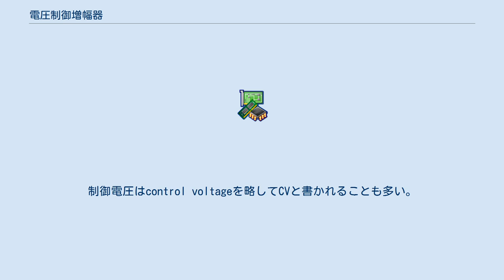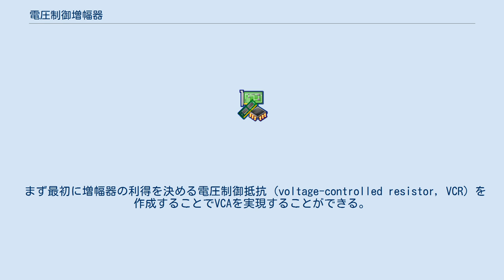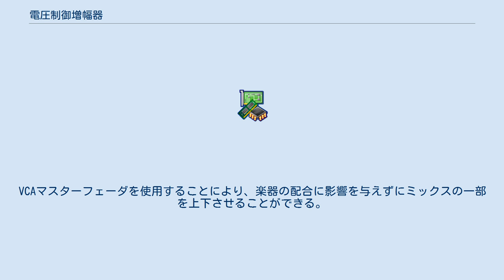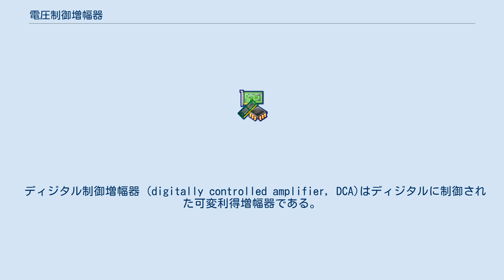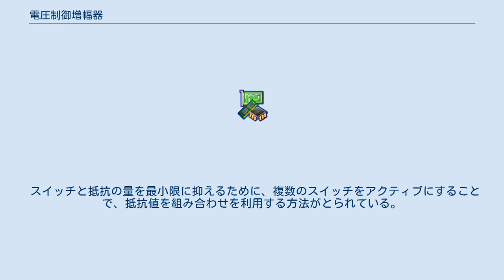電圧制御増幅器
電圧制御増幅器 （でんあつせいぎょぞうふくき、英: voltage-controlled amplifier、略称:VCA）もしくは可変利得増幅器 （かへんりとくぞうふくき、英: variable-gain amplifier、略称:VGA）は制御電圧に依存して利得を変化させる増幅回路の一種。
制御電圧はcontrol voltageを略してCVと書かれることも多い。
 オーディオレベルのコンプ、シンセサイザー、振幅変調など応用例は多い。
 簡単な例としては、帰還ループに光依存性抵抗 (light-dependent resistor, LDR)を備えた典型的な反転オペアンプ構成がある。
増幅器の利得はLDRに入射する光に依存し、この光はLED (オプトカプラ) により出されたものであるので、増幅器の利得はLEDに流す電流によって制御することができる。
これは光オーディオコンプレッサーで使用される回路と類似している。
 まず最初に増幅器の利得を決める電圧制御抵抗 (voltage-controlled resistor, VCR) を作成することでVCAを実現することができる。
VCRは興味深い回路要素の1つであり、JFET (接合型電界効果トランジスタ) に単純にバイアスをかけることで作ることが出来る。
この方法で作られたVCRはVCR2Nなどの個別素子として得ることができる。
オペレーショナルトランスコンダクタンスアンプを用いている回路もある。
 音声アプリケーションにおいては、耳が音の大きさを感じる方法を模倣するために、対数利得制御が使われている。
デヴィッド・Ｅ・ブラックマーのdbxという会社の202 VCAは最初に実現に成功した対数VCAである。
 ミキシング・コンソールの中には、コンソールの自動化のために各チャネルにVCAを備え付けているものもある。
伝統的にオーディオ信号を直接制御しているフェーダは、VCAのDC制御電圧になる。
フェーダで使用できる最大電圧は、VCAグループという1つまたは複数のマスターフェーダによって制御することができる。
VCAマスターフェーダは、割り当てられた全てのチャンネルの全体レベルを制御するものである。
VCAグループはふつう、ミックスの様々な部分(声楽・ギター・ドラム・打楽器)を制御するために使われる。
VCAマスターフェーダを使用することにより、楽器の配合に影響を与えずにミックスの一部を上下させることができる。
 VCAサブグループの利点としては、各チャンネルの利得レベルに直接影響するため、VCAサブグループのレベル変化がチャンネルレベルだけでなく、ポストフェーダミックスに送られる全てのレベルにも影響する点にある。
従来のオーディオサブグループにおいては、サブグループマスターフェーダはメインのミックスに入っていくレベルにのみ影響し、ポストフェーダミックスには影響しない。
楽器がサブグループとポストフェーダミックスにデータを送る場合、サブグループマスターフェーダを完全に下げると楽器自体の音は聞こえなくなるが、ポストフェーダミックスの一部として、残響やコーラスが聞こえる。
 VCAを用いたミキサーの方が長持ちすることが知られている。
なぜなら、VCAは物理フェーダではなくオーディオレベルを制御するが、時間の経過によるフェーダメカニズムの劣化はオーディオ品質の低下を招くことはないからである。
 ディジタル制御増幅器 (digitally controlled amplifier, DCA)はディジタルに制御された可変利得増幅器である。
 段階的なアプローチを利用して、回路に利得選択の段階的な増加を与える。
行う方法はいくつかあるが、どれにも共通する要素も存在する。
 最も基本的なものは、帰還抵抗に接続されたトグルスイッチが2つの離散利得設定を与えるものである。
こらはコンピュータによる制御機能ではないが、コア機能についての説明である。
8個のスイッチと8個の抵抗を帰還ループに備え、各スイッチを切り替えることで抵抗の使用の有無を切り替え、増幅器の帰還を制御している。
各スイッチがリレー回路に置き換わった場合、リレーをアクティブにするマイクロコントローラを利用して、臨んだ量の利得を達成することができる。
 リレーは適切な型の電界効果トランジスタに置き換えることで、機械的性質を抑えることができる。
CD4053双方向CMOSアナログマルチプレクサICやディジタルポテンショメータ (抵抗ストリングとMUXを組み合わせたも...